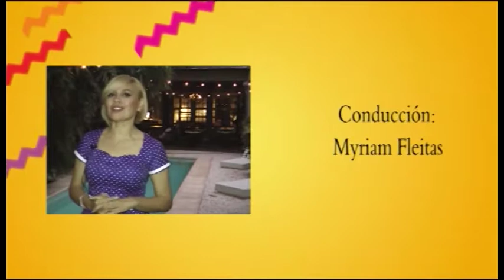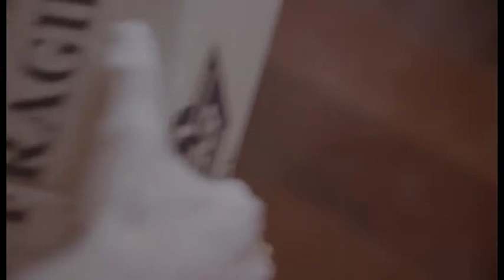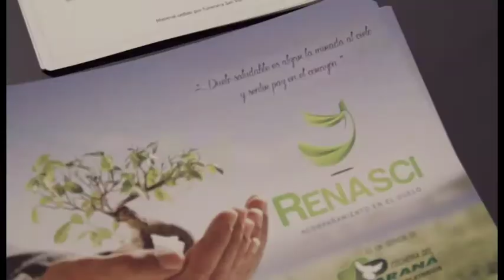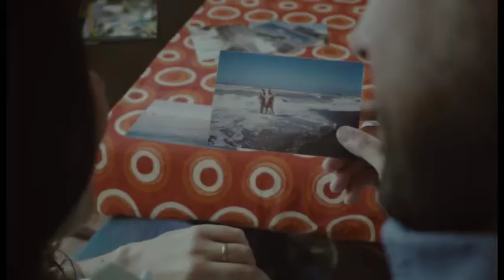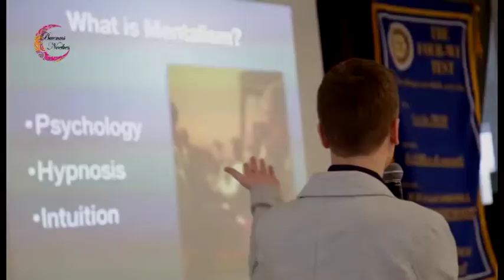Buenas Noches 12 Mayo 2017